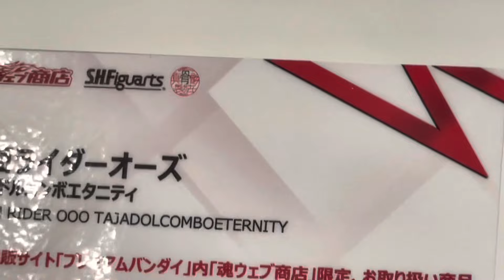【魂ネイションズ東京】S.H.Figuarts(真骨彫製法)仮面ライダーオーズ タジャドルコンボエタニティ サンプル展示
2022年4月22日(金)から魂ウェブ商店にて受注開始の『仮面ライダーオーズ 10th 復活のコアメダル』より「S.H.Figuarts(真骨彫製法)仮面ライダーオーズ タジャドルコンボエタニティ」のサンプルが新規展示されたので撮影してみました。

【魂ウェブ商店】S.H.Figuarts(真骨彫製法)仮面ライダーオーズ タジャドルコンボエタニティ
2022年9月発送予定/価格 9,900円(税込)